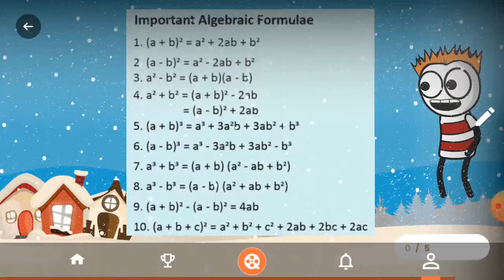Maths Important Formula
Maths Important Formula Class 10
Maths Important Formula Class 11
Maths Important Formula Class 12
Maths Important Formula Class 9